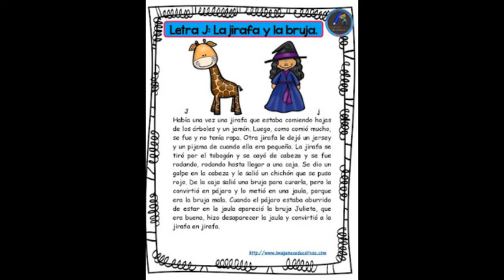La jirafa y la bruja